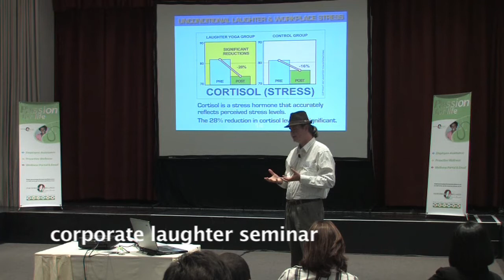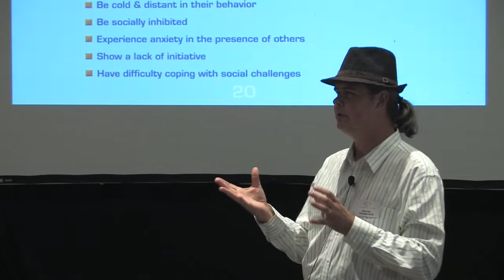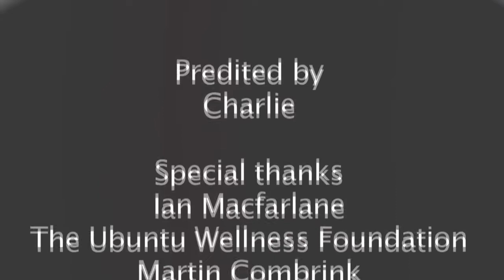Laughter for Africa. 'Manna - The Ubuntu Living Show'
Laughter yoga has complete physical, mental, social and spiritual benefits. Follow the hilarious laughter Yoga movement with the team that is bringing happiness and hope to communities, hospitals, children's homes, big corporations and more: Laughter for Africa. Learn how you can make use of this boundary breaking, leveling and excellently good fun practice in your life. to learn more...